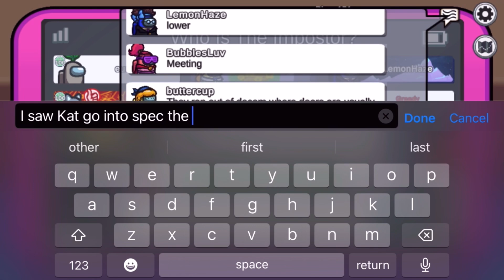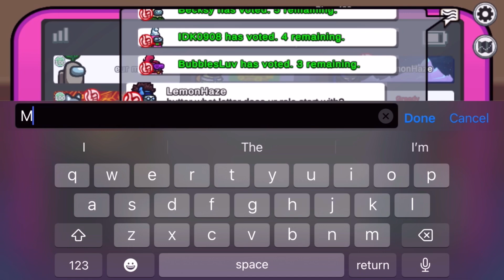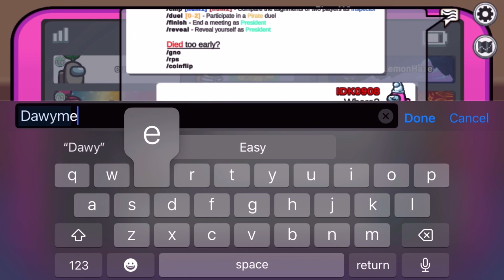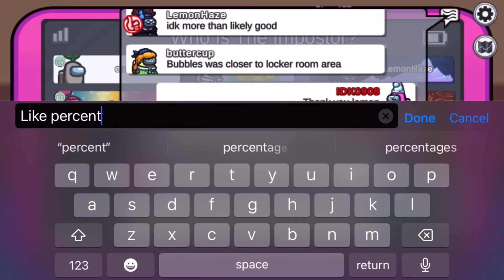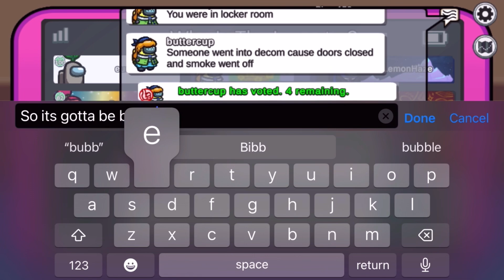Can I 1v8 whilst killing the pelican with a full stomach?